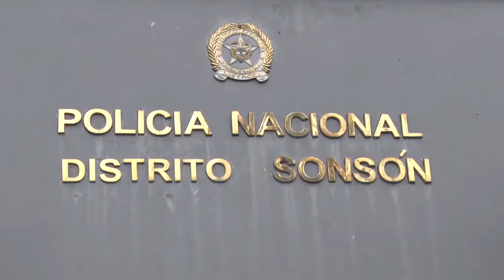AUMENTA LA VIOLENCIA INTRAFAMILIAR EN SONSÓN